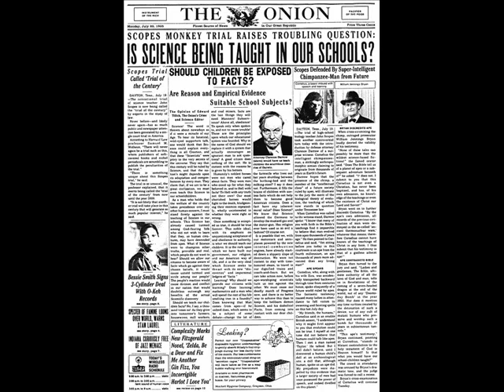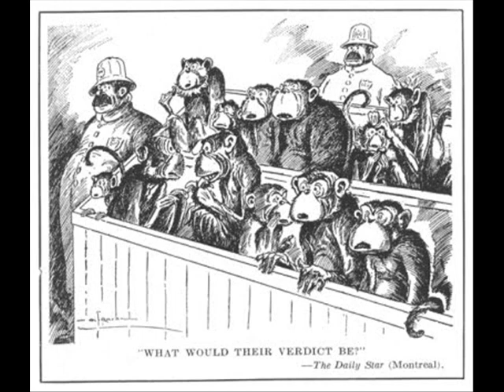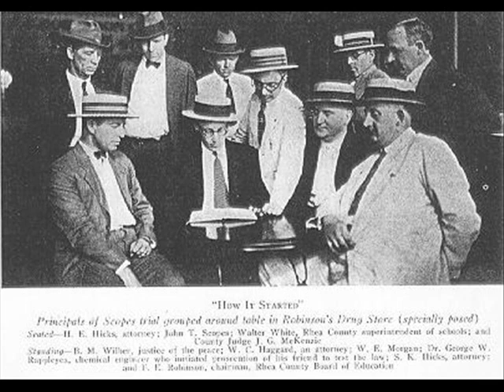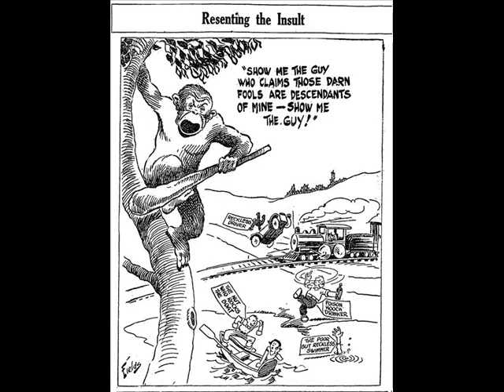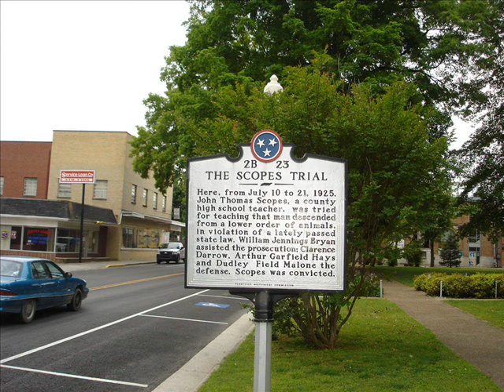1925 Scopes Monkey Trial - Original Music of the Era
Original 1925 78 RPM recordings transferred to digital format.

Ok I admit I am a Generation Xer.  I am 42 and I remember 33 and 78 RPM records OK? Yes I am old as dirt. We listened to records and 8-tracks when I was a kid.

Anyway. I thought that you history buffs would like to listen to some period music associated with the Scopes monkey Trial.

I have more recordings if you would like me to post them.